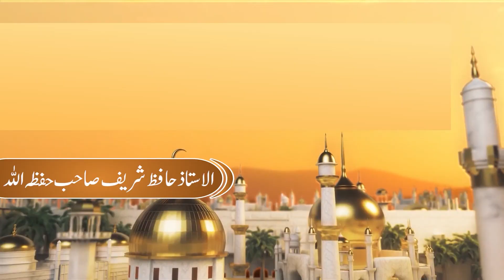Usool e Fiqh اصولِ فقہ | EP-23 | Hafiz Muhammad Sharif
Principles of Jurisprudence Program
"Text of Al-Warqat fe Usul al-Fiqh"
This course is about the famous book “Matan ul Waraqaat fe Usool ul Fiqqah” and it is designed to study about the basic principles of Usool e Fiqh. The purpose is to facilitate the students to know about knowledge and jurisprudence in an easy manner.
 Similarly, the topics of Ijtihad, jurisprudential rules and taqnain (codification of jurisprudential rulings) are also part of the course. In this course, the essential details about principles of jurisprudence have been presented with examples.